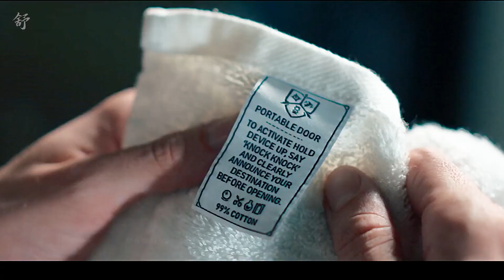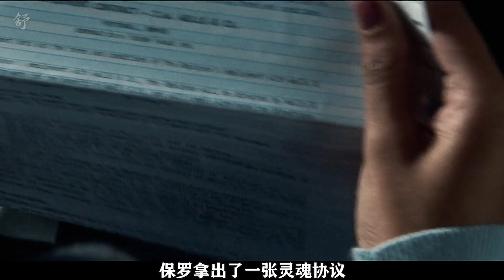男人竟意外找到了傳說中的“任意門”！然而..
熱血,漫畫,遊戲,輕小說,校園,現言,仙俠,武俠,小說,動漫,都市,青春,靈異,戀愛,玄幻